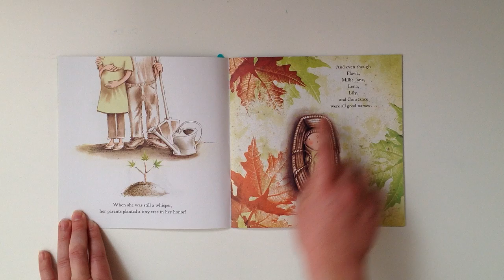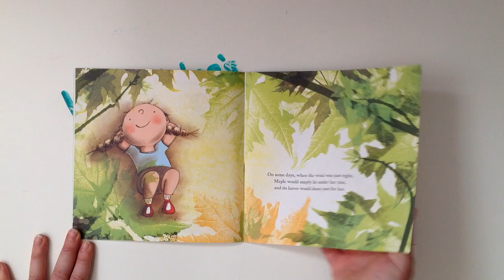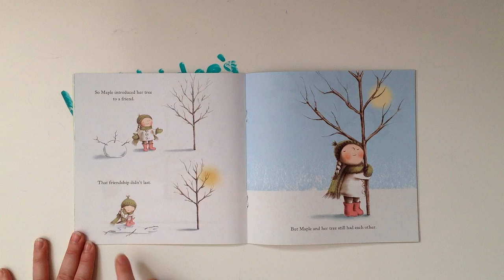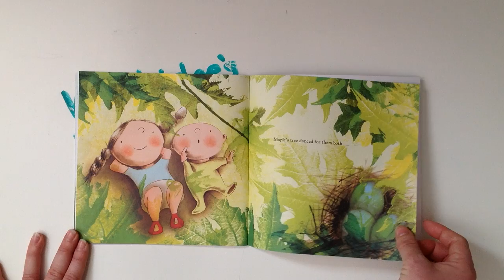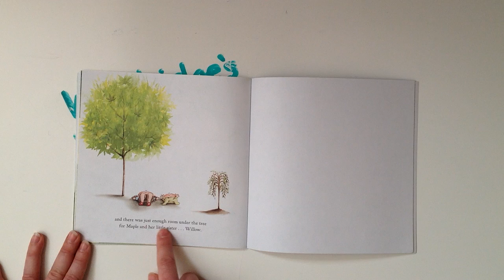Wooldridge's Weekly Read Aloud: Maple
Maple